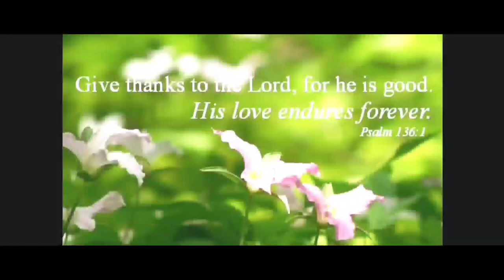Sopas❤ | Lutong Bahay Recipe